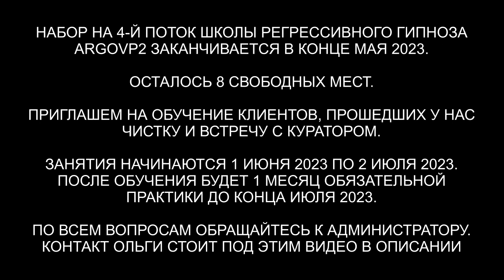Душа из Туманности Андромеды | Чистка и 10 вопросов Куратору с Андромеды | ARGOVP2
✅ По вопросам сеансов - администратор Ольга Душа из Туманности Андромеды | Чистка и 10 вопросов Куратору с Андромеды | ARGOVP2
00:00 Приветствуем Синтию
01:16 Интерференты в клетке
02:45 Красный Дракон
05:21 Арахноид в виде жука
05:45 Бес в биополе
06:25 Лярвы
07:56 Арахноид выходит снимает свою паутину
08:57 Дракон жарил Синтию
09:53 Бес разматывает ленточки
10:33 Эмоциональный фантом 11:49 Отправляем интерферентов
12:24 Ли на связи
13:16 Как себя чувствует Синтия
13:40 Приглашаем Куратора
15:04 Каково происхождение моей души
15:22  Какои уровень моего Высшего Я
15:30 Где до сих пор моя душа проxoдилa обучение
16:12 Какова главная задача, миссия моей жизни
17:07 Через какое занятие я могу лучше всего выполнить свою миссию
20:06 Что означает что я увидела в моих видениях огненные шары в моих руках
20:50 Как я могу лучше всего поддерживать себя прямо сейчас
 22:05 Какие области моей жизни мне нужно исцелить
22:44 Есть ли какие-то важные шаги, которые мне нужно сделать сейчас
23:05 Есть ли у Куратора информация важная для меня
24:14 Защита Андромеды
25:38 Подарок для Куратора Палиоса
27:37 Мы закончили встречу